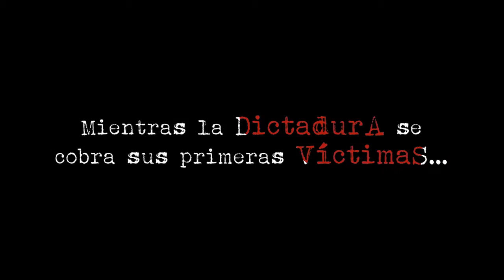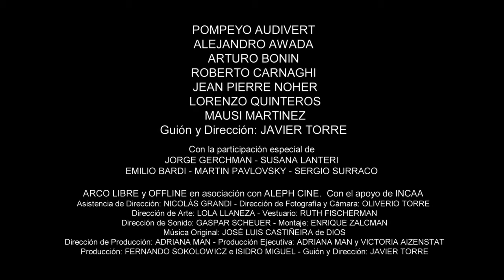EL ALMUERZO | Trailer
El Almuerzo, de Javier Torre
con Pompeyo Audivert, Alejandro Awada, Arturo Bonin, Roberto Carnaghi, Jean Pierre Noher, Lorenzo Quinteros
Estreno en Argentina: 29 de Octubre de 2015.
Distribuidora: Aleph Media